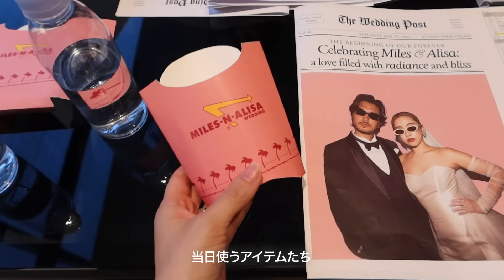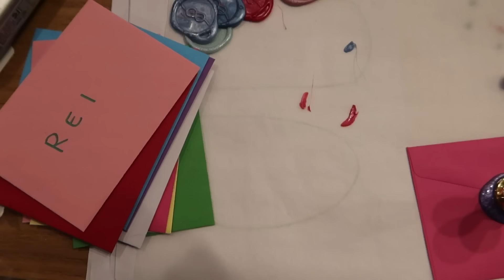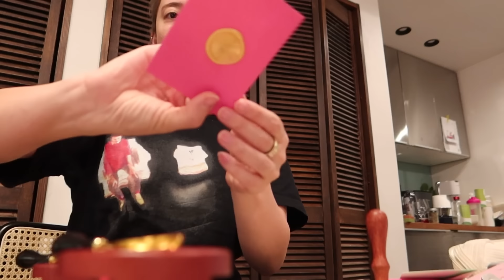【結婚式前5日間】式直前の追い込み美容や、妥協なしの打ち合わせなど👰‍♀️💐エステ/ホワイトニング/最終フィッティング/ピラティス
今日は、結婚式前5日間の追い込みvlog！！
エステ駆け込んだりドレスの最終フィッティングしたり、いろんな細かいところをやったりとにかく忙しかったぁ😂🩷
もはやもう懐かしい思い出！！

00:10 day1 ドレス最終フィッティング
01:14 day2
02:43 day3 まさかの声帯炎😭
04:23 シーリングワックス
06:39 酵素浴
07:50 day4 ピラティス
08:49 day5 エステ
09:43 打ち合わせ

【バリVlog】青山テルマちゃんと最高の女子旅🍹🏝絶景/スパ/プール/カフェ